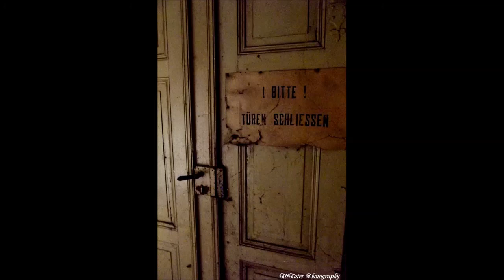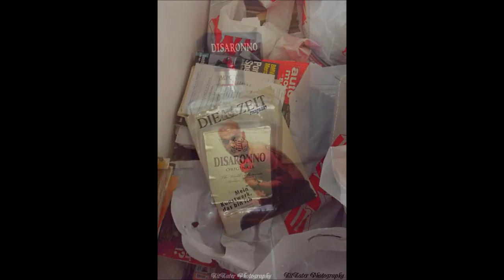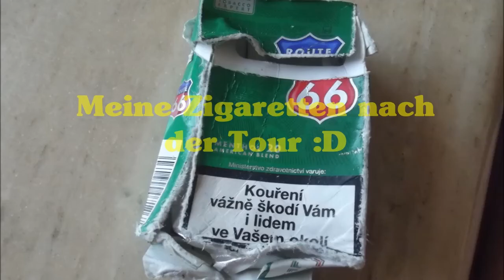Das alte Herrenhaus im Dorfe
Erst noch darüber gerätselt ob es auch wirklich verlassen sei. Und Tatsache es ist verlassen...zumindestens ein Teil davon aber zum Glück der Hauptteil ;) Denn ein Anbau ist schon zu Wohungen umgebaut worden. Ich musste erstmal vorher auf ein Bierchen, mir den Weg planen dahin, da ich mich dort mit Fahrrad kaum auskannte. Da traf ich Lutz :) Er erklärte mir nicht nur den Weg er kam auch mit :D
Gebaut: 1553 als Rittergut, 1689 abgebrannt und wieder aufgebaut.
Nach 1840 im Privatbesitz.
Verlassen seit 1995